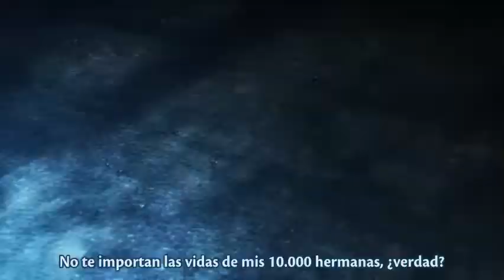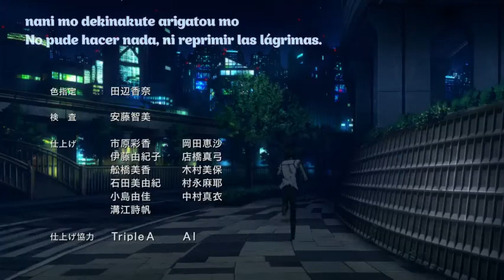La Joven Misaka, Las Hermanas Y Los Experimentos - Toaru Kagaku no Railgun S